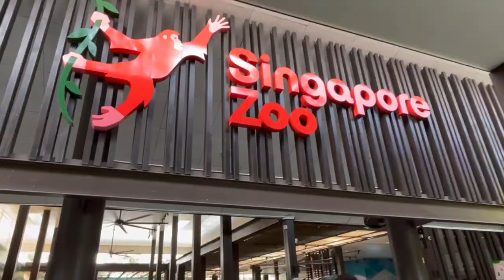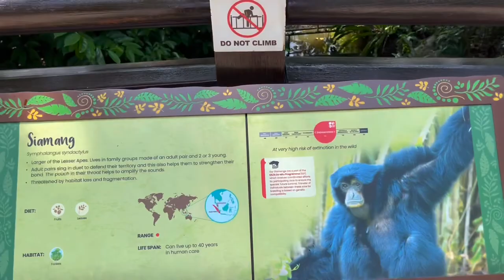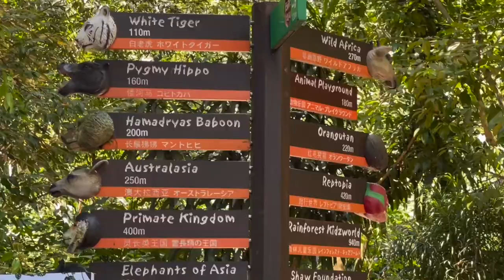SINGAPORE ZOO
May 22, 2022 — Went to the zoo. First time here! 💃🏻